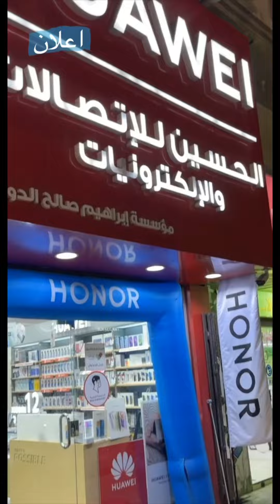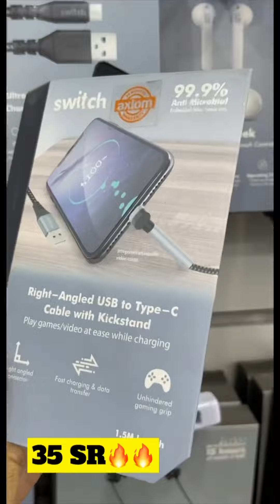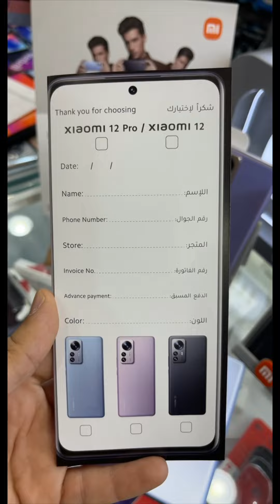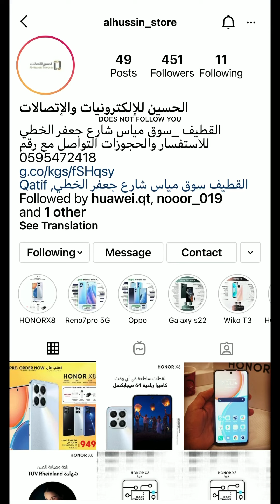الحسين للجوالات والاكسسوارات 📱🔥 حرقنا الاسعار